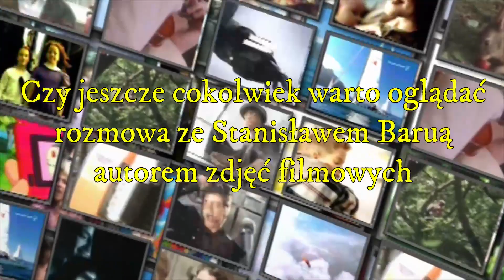Film jako narzędzie propagandy globalistycznej i neomarksistowskiej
Red. Andrzej Kumor rozmawia z filmowcem Stanisławem Baruą o tym, jak zachodni "przemysł filmowy" modeluje postrzeganie rzeczywistości przez miliony odbiorców na całym świecie. Dziękujemy Redakcji Goniec.net za udostępnienie nagrania. (Kanada, 2021)